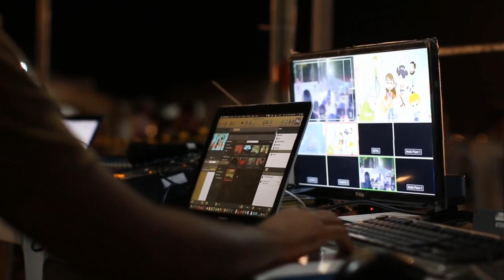Zee Anmol Cinema Premiere | New Blockbuster Movie | Bhola | Raangi | Dd Free Dish New Update Today